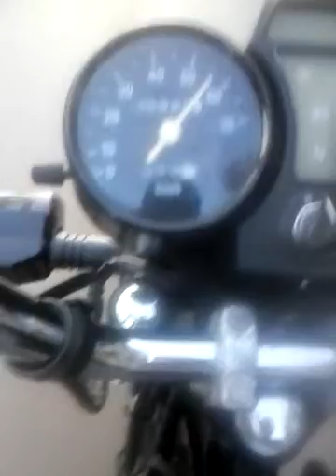Dafra super 50 com motor original a 70 km